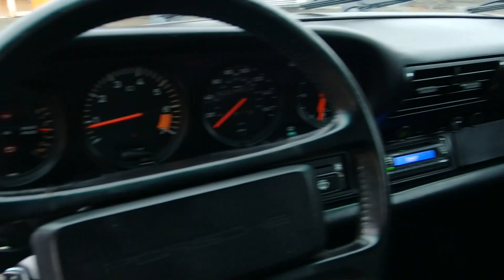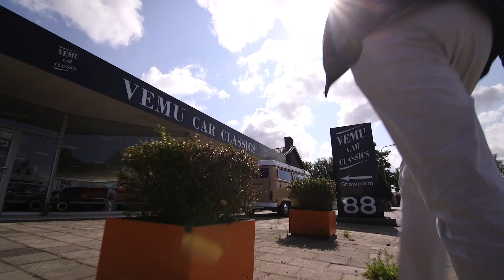Porsche 911 Targa Carrera 1986 For Sale @ VEMU Cars ( PO15563 )